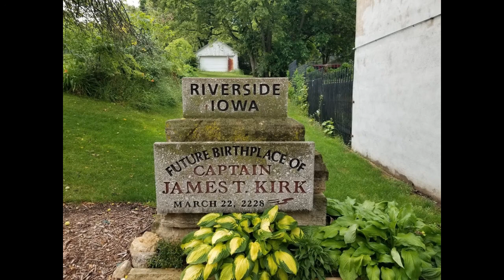A Road Trip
June of 2020 we took a socially distant road trip visiting Badlands, Yellowstone, Grand Teton, Arches and Canyonlands National Parks. 14 days, 5,000 miles, and a lot of cows.

🎵 Track Info:

Title: My Itinerary by Tokyo Music Walker